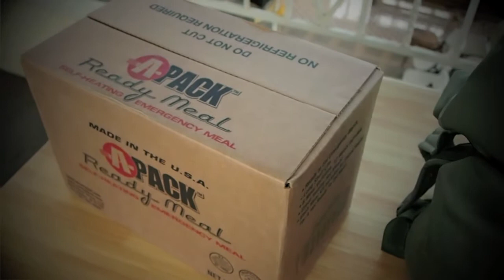Meals for Humanity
The song used in this video "Take a Walk" by Passion Pit is owned by Colombia and was written and produced by Michael Angelakos along with Chris Zane providing co-production.  Meals for Humanity does not own the audio to this soundtrack.